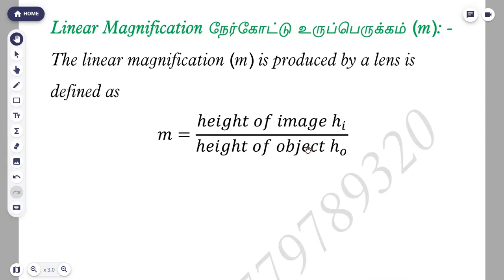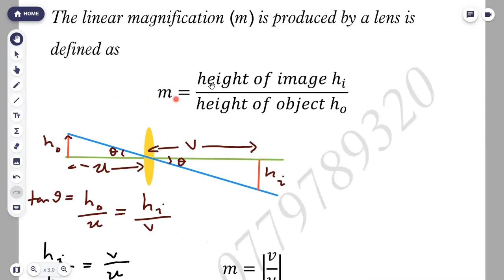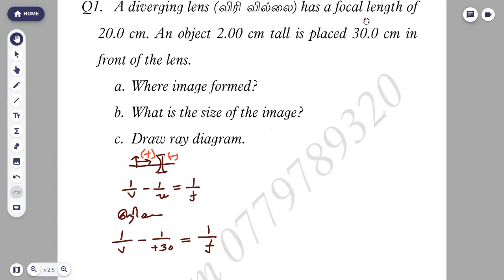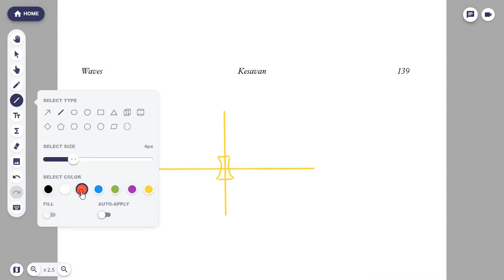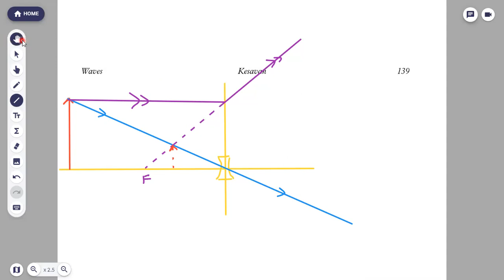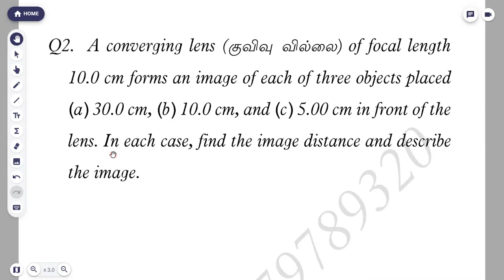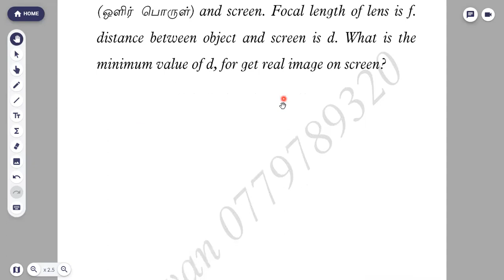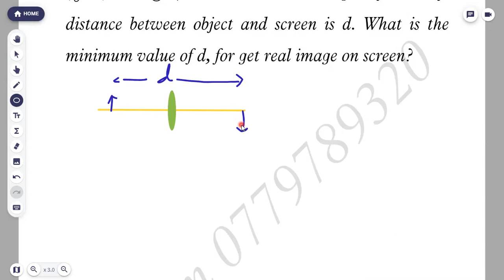Physics / Waves/ Geometric Optics / Lenses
Lenses Class 3